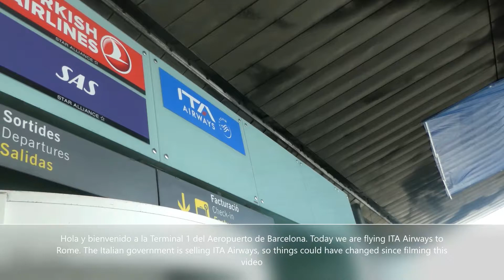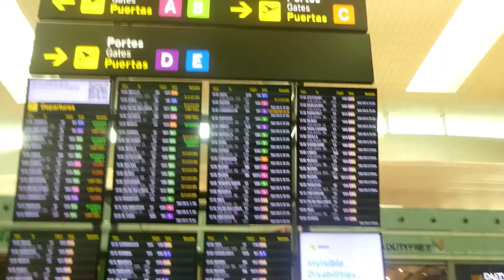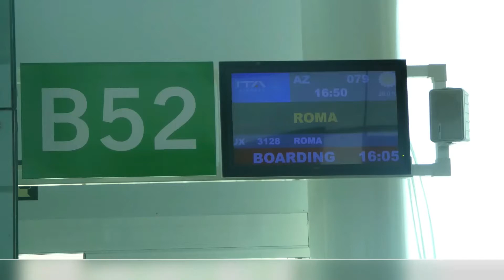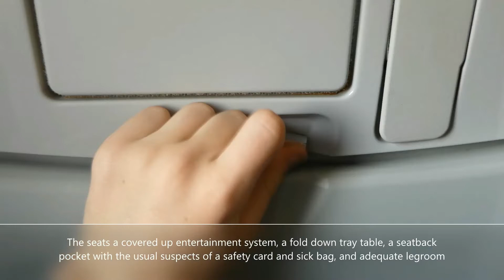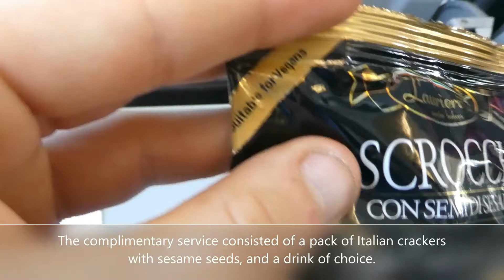ITA Airways, Italy in the sky?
In this video, I fly ITA Airways on an Airbus A320 from Barcelona to Rome
Price: €232.16 for a hand luggage only fare from Barcelona to Catania via Rome. I get free seat selection, and all SkyPriority benefits from my AirFrance KLM Gold status for free. While I get a checked bag for free because of my status, I didn't use it to prioritise sleep in Catania. My Flying Blue benefits apply to all flights with a SkyTeam airline irrespective of ticket type or travel class. Although I am annoyed at ITA Airways, as I was not able to use those flights to requalify for Flying Blue Gold. Thus I just missed out on Flying Blue Gold. By a single flight
Next Trainspotting:
Next Trip Report: ITA Airways A320neo, Rome to Catania
Date of filming: October 2023